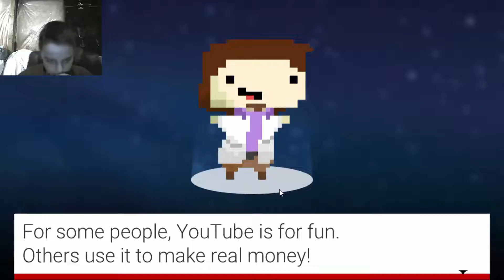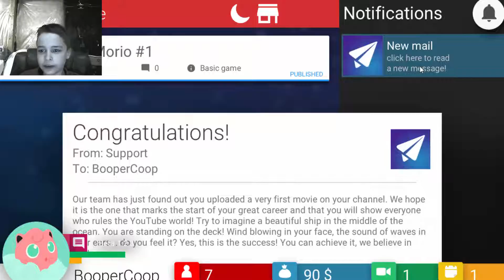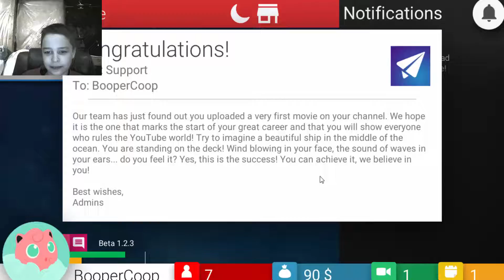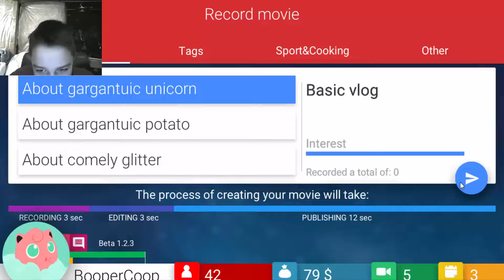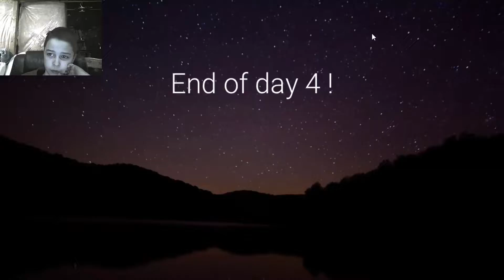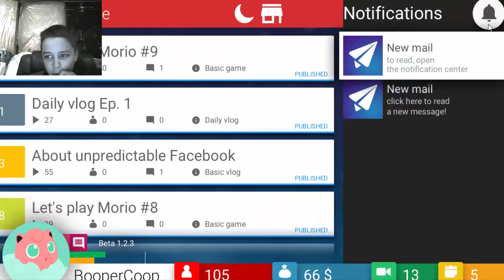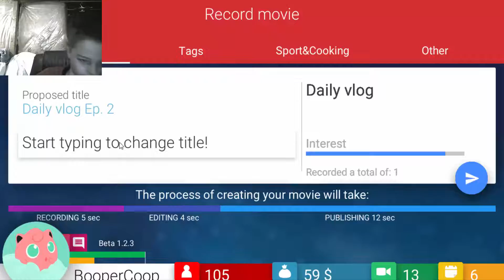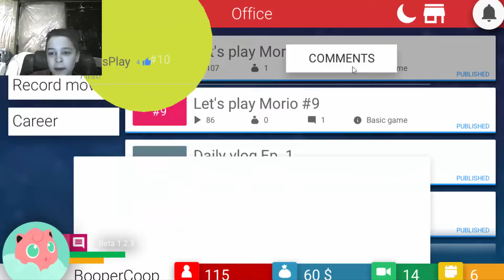Tube Tycoon {|} My First Comment Hate {|} Ep 1 {